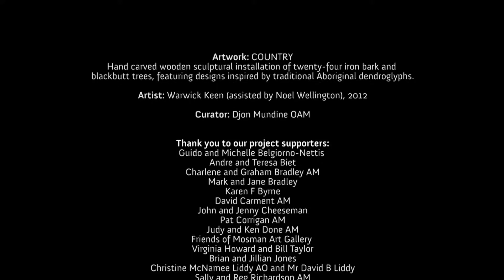Mosman Art Gallery CREATE! campaign’s Country Dedication Ceremony